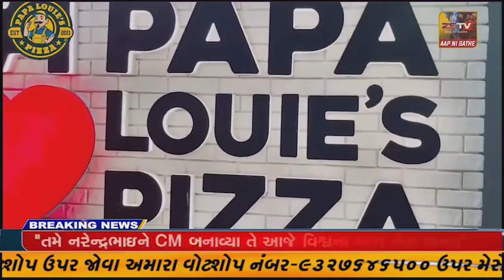ધાનેરા કોલેજ પાસે ભાજપના ઉમેદવાર ભગવાનભાઈ એચ પટેલની સભા યોજાઈ